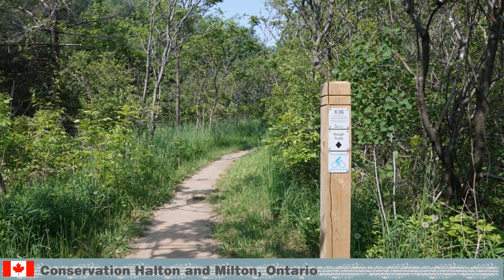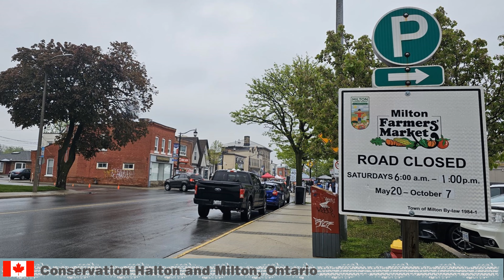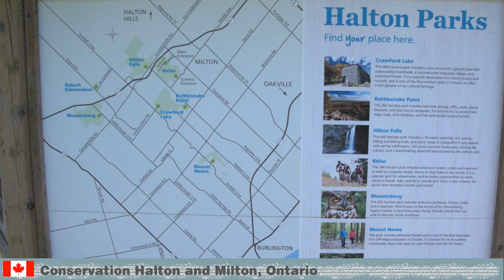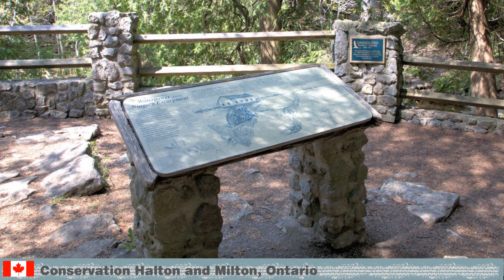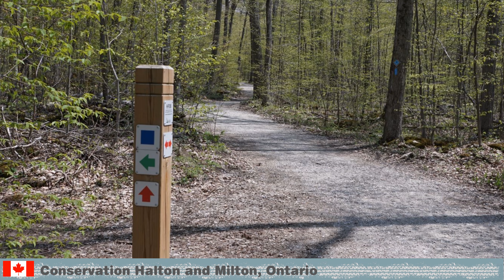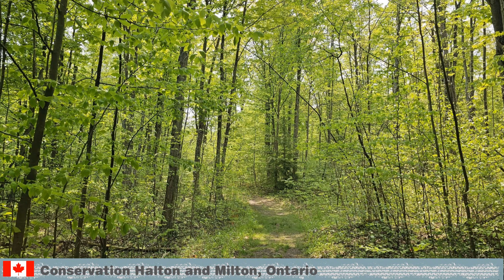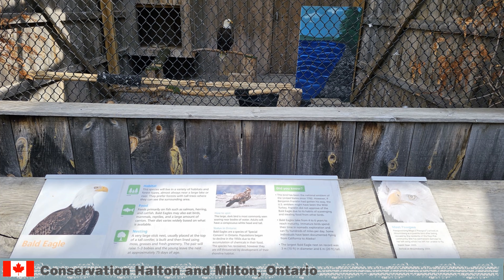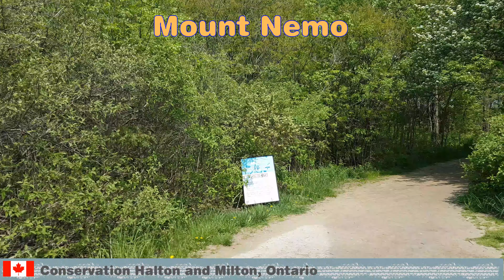Conservation Halton and Town of Milton, an oasis west of Toronto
Our escape close to home. The Conservation Halton on top of the Niagara Escarpment has the views, the trails and lots of history. It is an oasis of peace and sanity.
Hiking, Mountain Biking, Swimming and Skiing at Kelso,
Hiking and Mountain Biking at Hilton Falls.
Hiking, Raptors and history at Mountsberg and Crawford Lake.
Hiking and Rock-climbing at Mount Nemo and Rattlesnake.
for more details and reservations.
Almost impossible to miss, the Town of Milton. Stop for a coffee or visit the Farmers Market.

0:00 Intro
1:02 Kelso Summit entrance
1:51 Milton
4:00 Hilton Falls
7:00 Robert Edmondson
8:39 Mountsberg
9:18 Crawford Lake
10:18 Mount Nemo
11:00 Kelso in Fall

Places mentioned in the video:
CULTURES MUSHROOM FARM in Oakville
They Grow and create fresh & dried mushrooms, powders & mixes

PINECREEK HONEY
Pure local wildflower honey, Ontario beeswax candles.

THIRD MOON BREWING CO. In Milton
Craft brewery specializing in hazy IPAs, fruited siours, and pastry stouts.

DELICIOUS ALL DAY COFFEE in St. Catherines
Colombian coffee from our family farm.

BLOSSOM CAFE in Milton
A quaint place to relax and enjoy our signature desserts and beverages year-round

WILDFLOWER BAKERY in Milton
Specializing in Portuguese and European pastries and breads.

Music from YouTube Audio Libraray
Cafe Regrette - Asher Fulero
Sweetly My Heart - Asher Fulero
Dream of the Ancestor - Asher Fulero